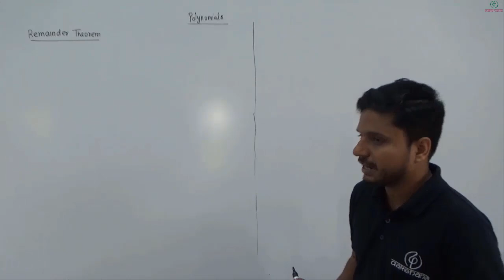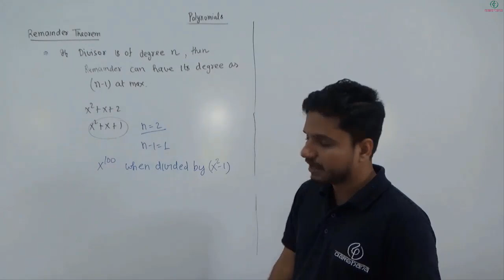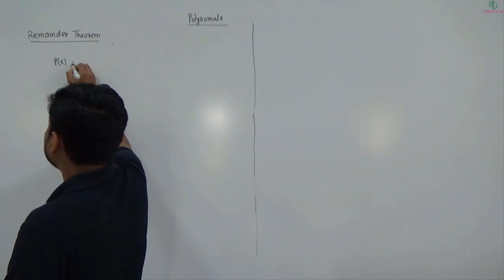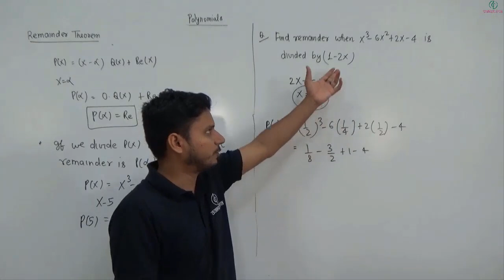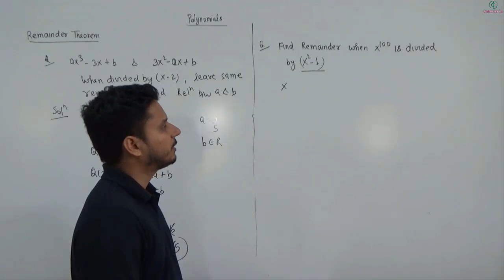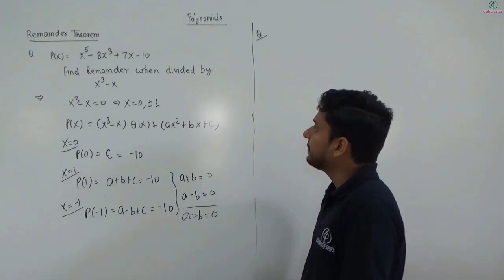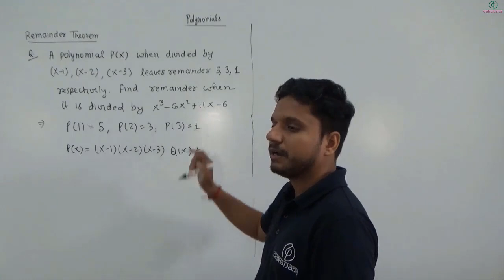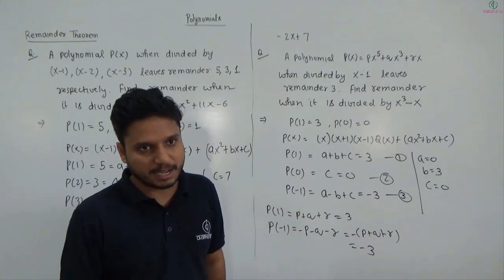Dakshana | Aarambh | Class IX | Mathematics | Polynomials | L04 | Prashant Shekhar